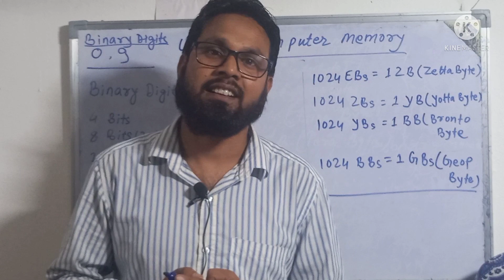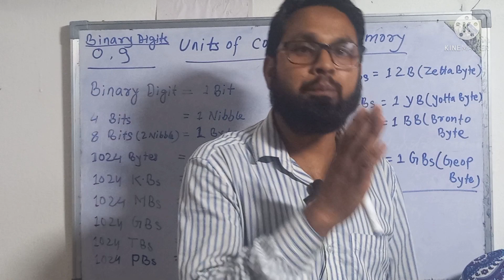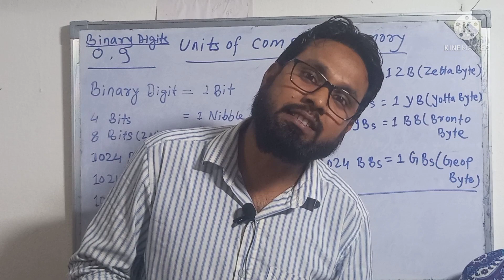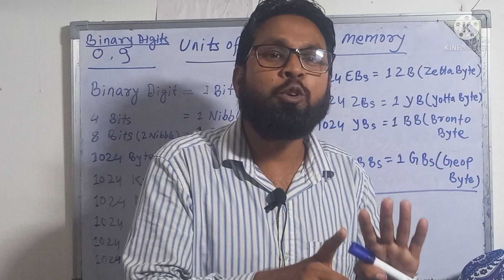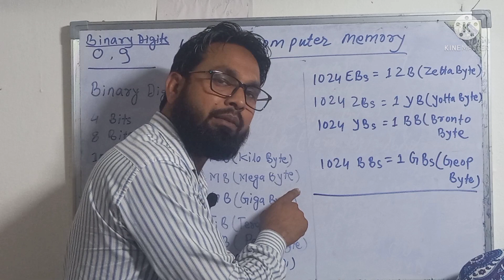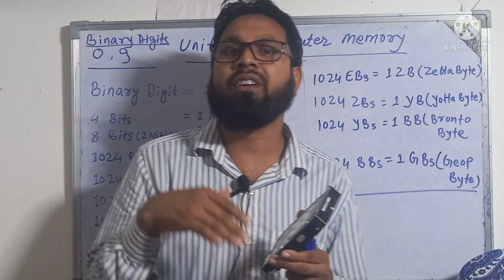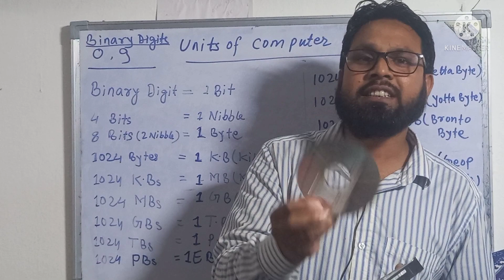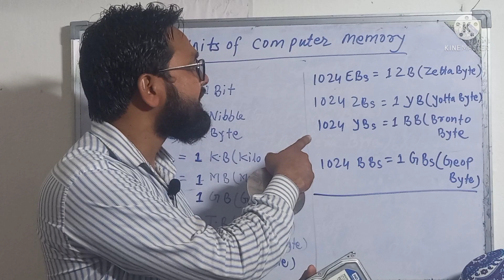Computer Memory unite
Units of memory#
Memory unite#